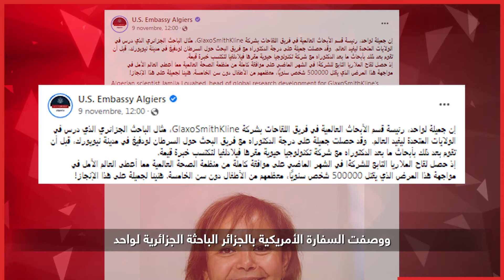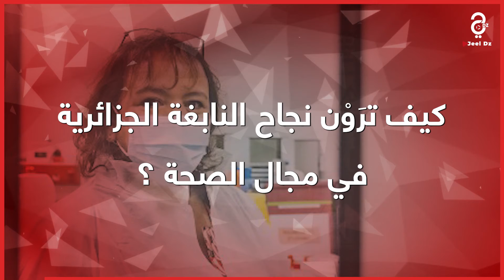جميلة_لواحد.. جزائرية تقود أعتى مخابر اللقاحات في المراكز العالمية للصحة